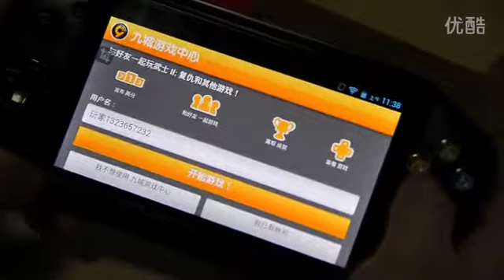Much I5S Déballage + Test de Jeu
Much I5S - 5" IPS Much UI OS MTK6589T Quatre Coeurs 3G Téléphone Console de Jeu
Taille de l'écran: 5.0 "
Écran Matériel: IPS
Résolution: 1280 x 720
Type: écran tactile de la console de jeu
Multi-touch: Five Point Multi-touch
Langue: anglais, russe, néerlandais, espagnol, italien, espagnol, allemand, portugais, arabe, thaï, coréen, chinois
3G: WCDMA 850MHz, 2100MHz WCDMA
2G: GSM 1900MHz, 1800MHz GSM, GSM 900 MHz, GSM 850MHz